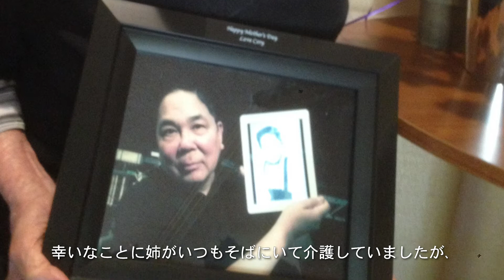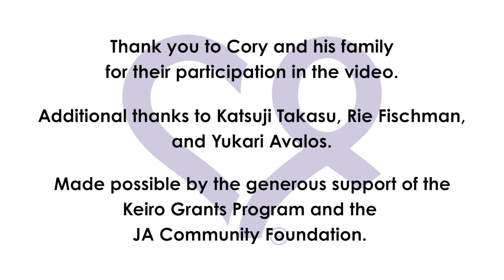FACES OF CAREGIVING - Ep. 4 Giving Back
Cory sees caregiving as a form of giving back and a responsibility that’s nurtured in love. Caregiving comes in many forms and providing his mom the care she needs is Cory’s main concern.

The Faces of Caregiving video series showcases the personal stories of Japanese American and Japanese caregivers to help raise awareness of Alzheimer's disease and other dementias. Made possible thanks to the generous support of the Keiro Grants Program and the JA Community Foundation.